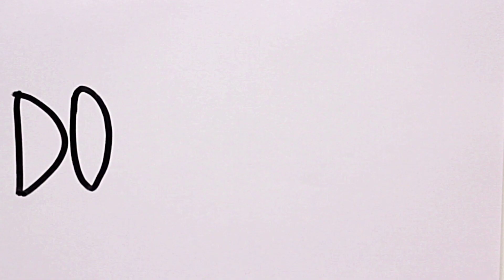Gutuss - a Ta